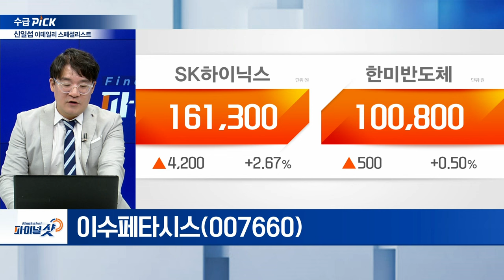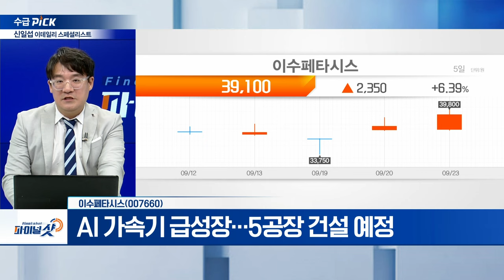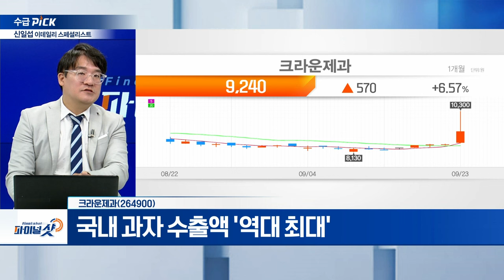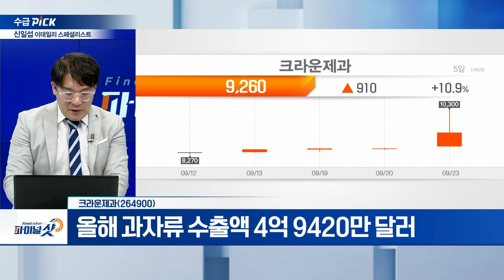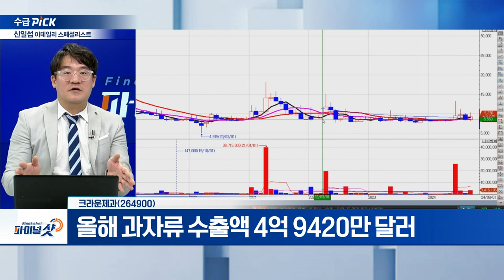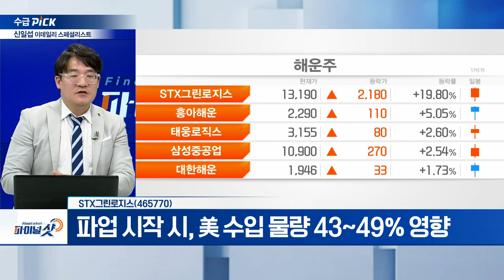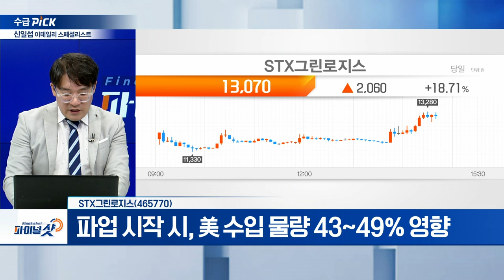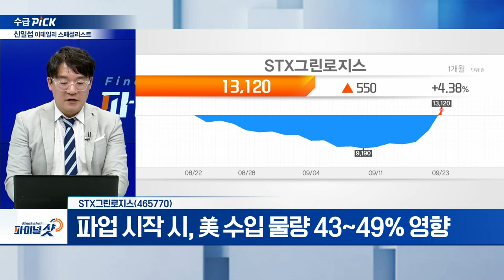이수페타시스, 크라운제과, STX그린로지스 | Final Shot (20240923)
- 반도체 부품 제조시설 3000억 규모 투자
- AI 가속기 급성장... 5공장 건설 예정

크라운제과(264900)
- 국내 과자 수출액 '역대 최대'
- 올해 과자류 수출액 4억 9420만 달러

STX그린로지스(465770)
- 美 동안항만 47년 만에 파업 우려
- 파업 시작 시, 美 수입 물량 43~49% 영향